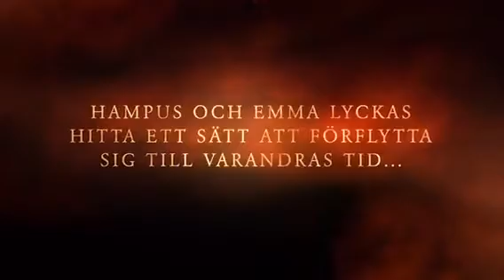Stoppa Greven: en tidsresa på liv och död av Dan och Lotta Höjer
Stoppa Greven är en tidsresa på liv och död!

"Stoppa Greven är verkligen en spännande läsupplevelse som håller en som läsare på helspänn från första till sista sidan.
Jag gillar de flesta böcker som har med tidsresor att göra och denna bok är inte ett undantag.
Jag gillar hur författarna har fångat upp de historiska skillnaden och orättvisor som skett genom århundraden i Sverige.
De är helt klart en av de bästa historiska äventyrsboken jag läst på länge."

Hej! Det är jag som är Ullis från Gullis lästips, och jag är en ovärderlig resurs för alla bokälskare som vill upptäcka nya läsupplevelser. Med min djupgående kunskap och passion för litteratur erbjuder jag främst bokrecensioner och tips inom barn- och ungdomslitteratur. Dessutom strävar jag efter att främja läsning genom olika läsprojekt, läsaktiviteter och digitala lektionsmaterial.

Förutom att ge bokrekommendationer och recensioner uttrycker jag min kreativitet på flera andra sätt. Jag skapar animerade filmer och trailers för böcker för att ge dem liv och väcka läsarnas intresse. Dessutom tar jag gärna uppdrag för att designa logotyper och reklam för företag.

Tveka inte att kontakta mig om du har frågor eller behöver bokrekommendationer. Jag ser fram emot att dela min kunskap och passion för böcker med dig!

Vill du ha möjlighet att ta del av andra 📚🎬 boktrailers via min Youtube-kanal går det enkelt att följa denna Youtube-länk:

Via min hemsida kan ni ta del av de fullständiga bokrecensionerna

📚🗂️Där delar jag även med mig av lärarhandledningar, lektionsmaterial, läsaktiviteter och annan inom boknörderi

Om du uppskattar mina videos skulle jag vara djupt tacksam om du tog dig tid att ge dem en tumme upp, lämna en kommentar och dela dem vidare. Du är också hjärtligt välkommen att använda dem som reklammaterial i ditt bibliotek eller klassrum. Tack för ditt ovärderliga stöd!

*De bilder som jag använder i mina trailerprojekt är licensierade och jag har fått tillstånd att använda dem från olika bokförlag, illustratörer och författare.

För att hålla dig uppdaterad och inspirerad kan du följa mig på följande sociala medieplattformar:

Är du intresserad av att samarbeta med mig inom digital marknadsföring!

Jag specialiserar mig på att skapa boktrailers och marknadsföringstrailers. Dessutom kan jag hjälpa till med att designa logotyper, hemsidor och annat inom media.

Med vänliga hälsningar, Ullis från Gullis lästips 📚🦋